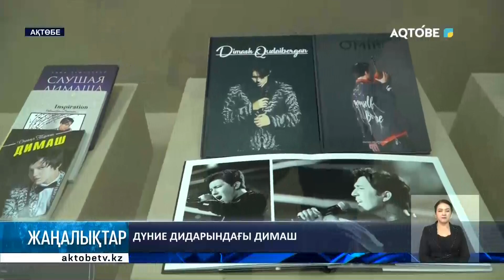ДҮНИЕ ДИДАРЫНДАҒЫ ДИМАШ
Әйгілі әнші Димаш Құдайбергеннің жеке бұйымдары мен сахналық киімдері облыстық музейге қойылды. Бүгін қалада "Дүние дидарындағы Димаш" атты өнер иесінің шығармашылығына арналған көрме ашылды. Онда Димаштың бесігінен бастап, өнер жолынан сыр шертетін түрлі құнды жәдігерлер қойылды. Салтанатты шараға талант иесінің ата-анасы арнайы келді.